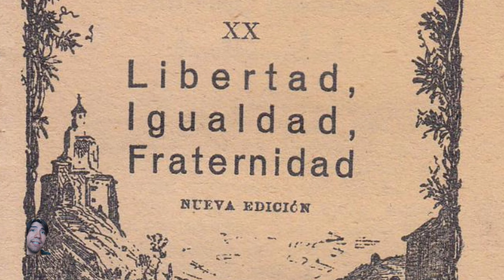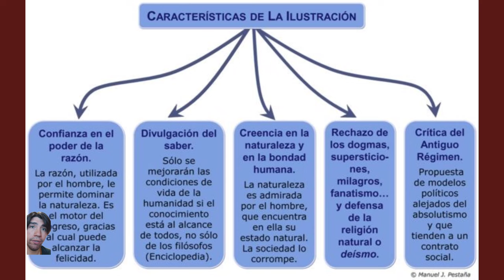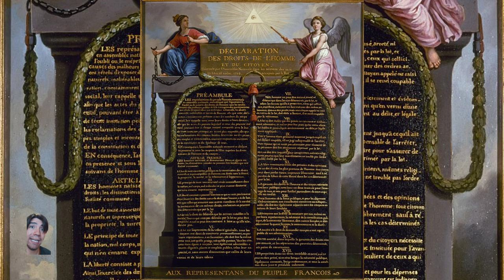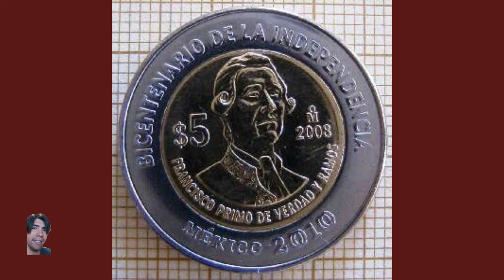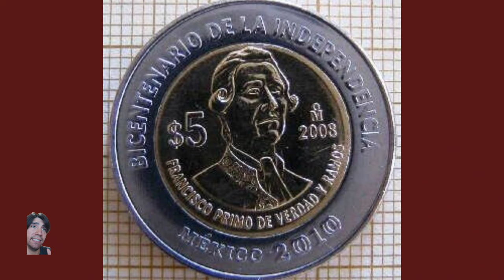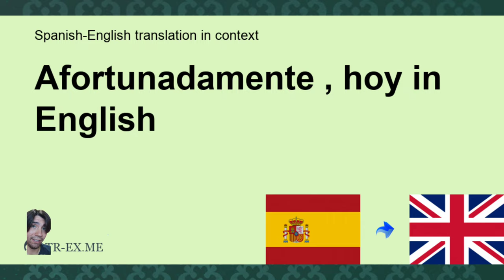El Grito de Dolores.